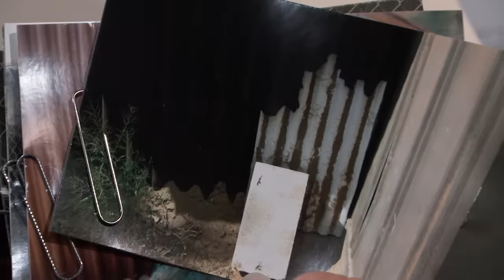Are Man’s Dogs Responsible for Dead Cats? | Part 1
Patricia helps feral cats, and claims her neighbor Daniel’s dogs killed three of them on her property and damaged her shed!